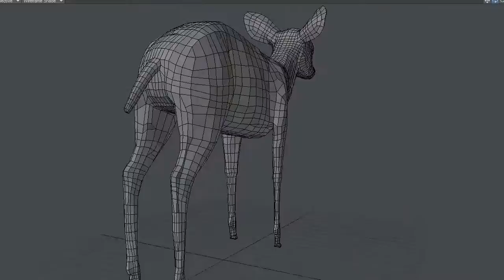Bushbuck 3D Model Preview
Preview of the digital asset  Bushbuck. 3D model created with Lightwave 3D.